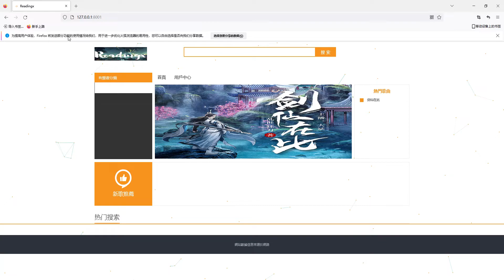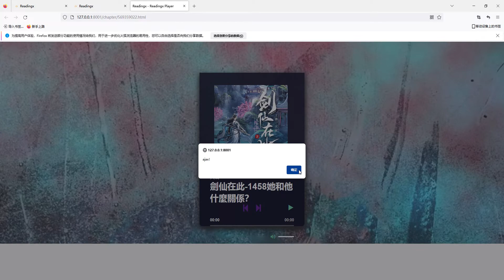正在做一個有聲書的網站，大家別著急啊，現在還在寫代碼。 【懒人听书】【有声书】【有声书】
作品簡介：

在一個充滿詭異天道與異常仙佛的世界裡，真假難辨，李火旺陷入了深深的迷茫之中。他無法分辨這些存在究竟是真實還是虛幻。然而，讓他無法分辨的不僅僅是這些超自然的存在，還有他自身。他生病了，而且病得非常嚴重。在真實與虛幻、健康與病痛之間，李火旺必須面對自己內心的掙扎，尋找自我救贖的道路。
主要角色：

李火旺：擁有心素體質，在現實與虛幻之間不斷掙扎。能夠攜帶物品往返兩個世界，是袄景教的大長老之一，坐忘道紅中之一，迷惘司命季災的心蟠。本性陽光善良且有責任感，重情重義，嫉惡如仇；但在心素體質的影響下變得多疑敏感，受到精神疾病的影響，時常暴躁易怒。

白靈淼：大傩世界中李火旺的妻子，性格外柔內剛，曾經和李火旺一起是清風觀中的「藥引」。由於李火旺「火燒白家」事件而與李火旺產生隔閡。曾經因為煞氣入體而導致性格大變，後成為白蓮教聖女，並在法教戰役中獲得成長並立下戰功，在對抗福生天司命的戰役中主動帶頭重新感染煞氣，最終與無生老母融合。 玄幻小說 有聲讀物 有聲書 小說 玄幻 起點 长生界 修仙 xiuxian xianxia 正在做一個有聲書的網站，大家別著急啊，現在還在寫代碼。 learn chinese